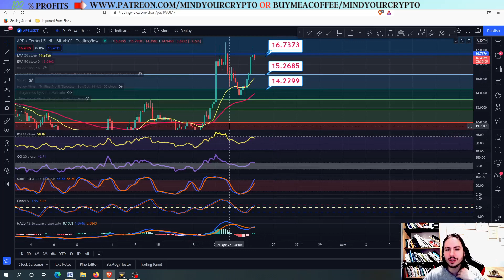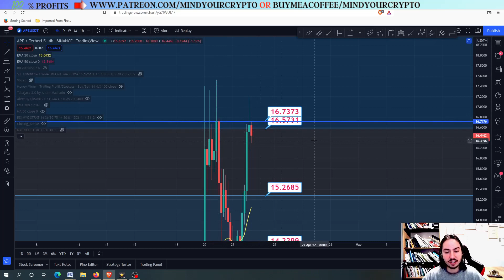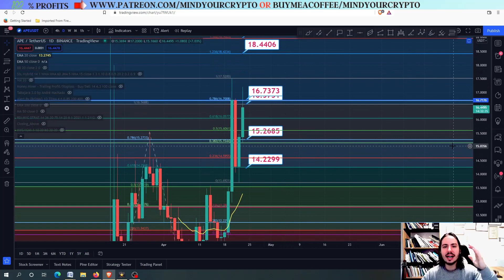APECoin(APE) to the MOON? Realistic Price Prediction and Technical Analysis 2022!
In this video I will provide technical analysis and price prediction for APECoin(APE) in USDT/BTC(2022). APE might have formed a double top on the 4h frame even though we do not have a bearish RSI divergence. Targets and when to buy are mentioned but none of these are financial advises. Next targets are presented in the video and always have in your mind this is not a biased T.A., I am not taking any kind of money to promote any altcoin.

💰💰 JOIN PREMIUM